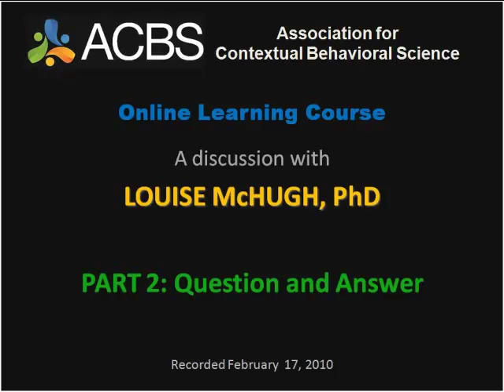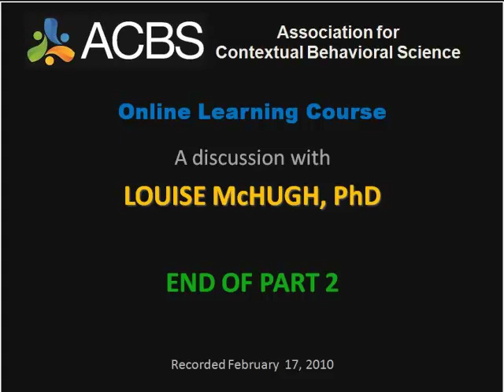ACBS ACT Learning Course: Dr. Louise McHugh, RFT, Part 2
In part two of this session of ACBS' ACT Learning Course, Dr. Steven Hayes interviews Dr. Louise McHugh.

McHugh answers questions about RFT and ACT.